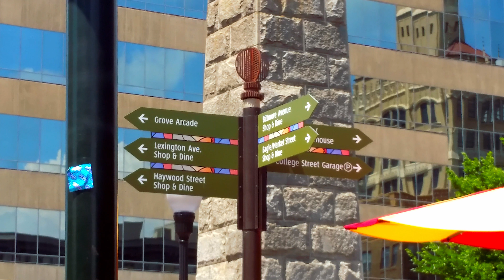Condom on a Pole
Was the condom sticky, or was the pole sticky?